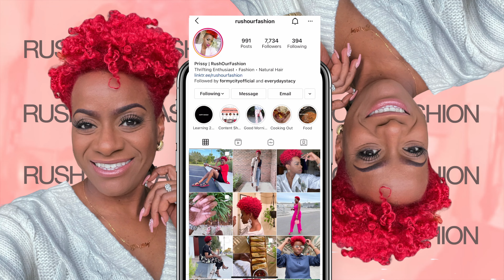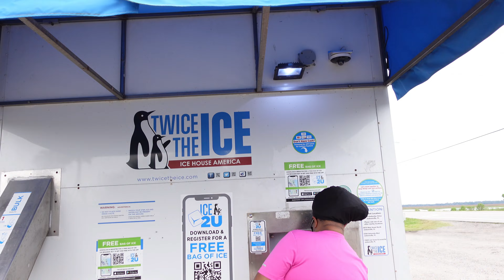HOW ARE ALL OF THE BEACHES FILLED TO CAPACITY? Spend the Weekend w/Me + Prepping for a Salad Sale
Hey Guys and Happy Sunday!